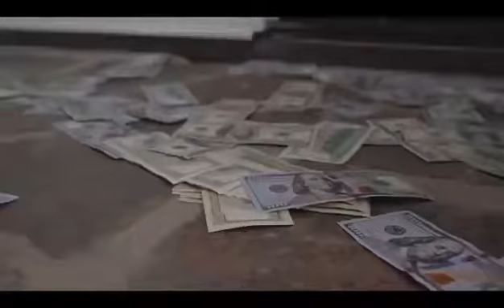NBA YOUNGBOY FREEDDAWG 💯💯💯